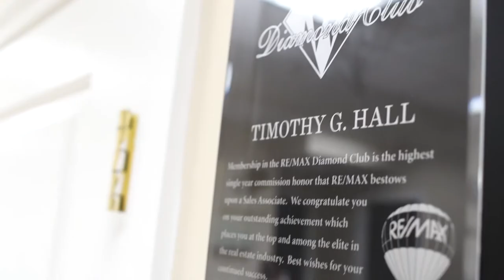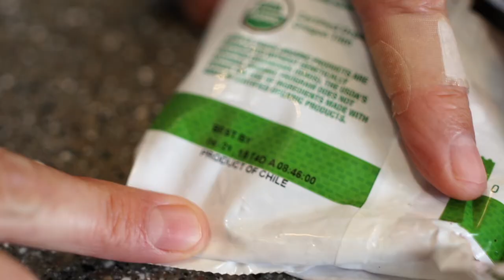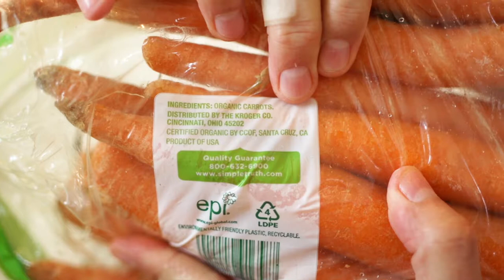Food Security - Documentary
"There's no food security in this country. Grocery stores are set up for about seven days worth of food..."

This is the story of how a successful real estate broker is turning to organic permaculture farming for his family's future food consumption - and what you can do for yourself.

This is my first documentary. Featuring Tim Hall, Broker and Co-Owner of RE/MAX Central Properties in Springboro, OH.